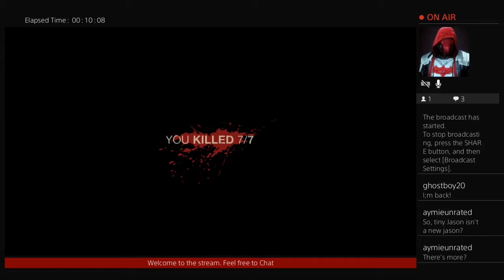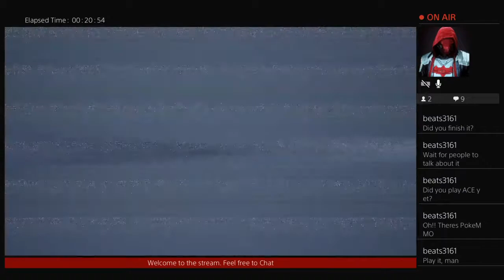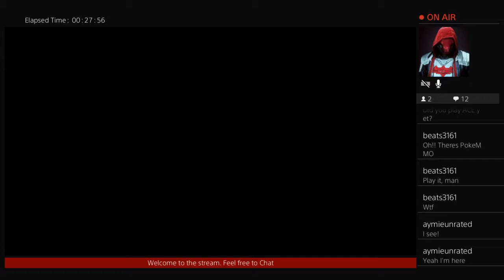Friday the 13th Uber Jason!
We get to see Uber Jason!